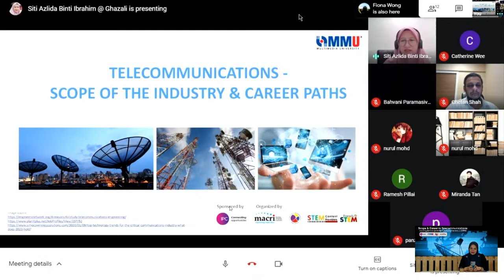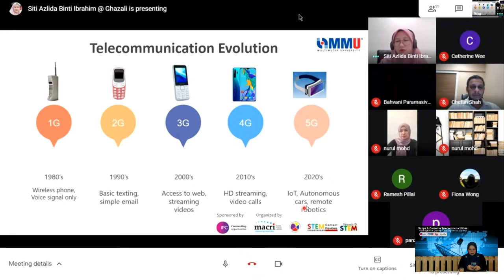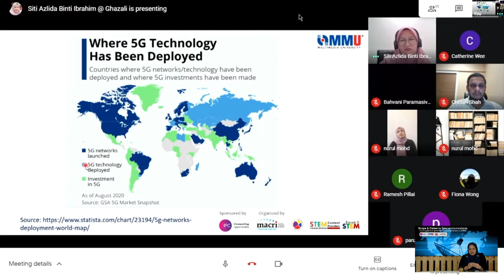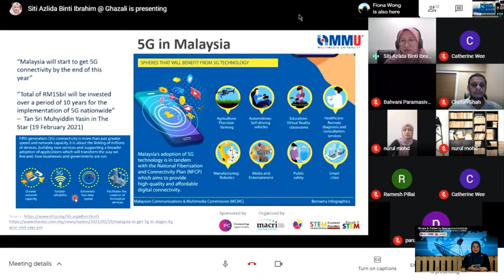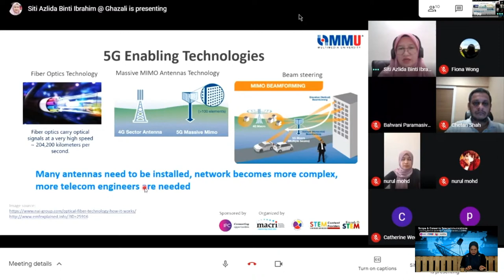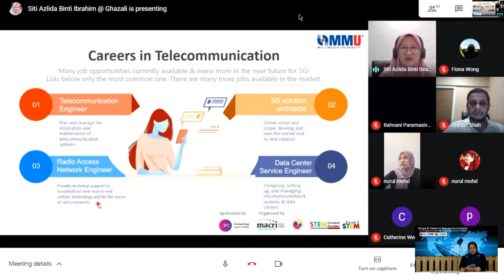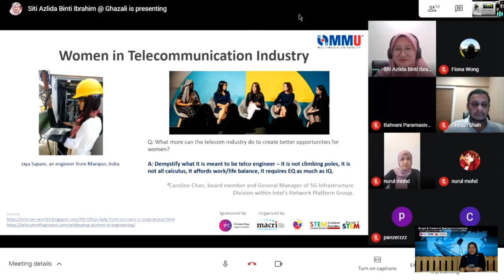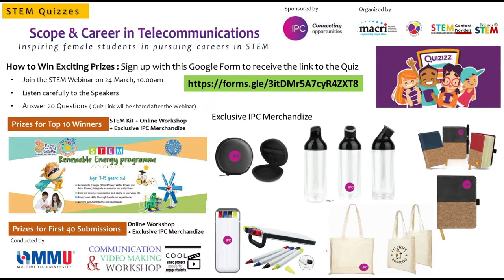Scope & Career in Telecommunications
we are Starting at 10:00am (GMT+8)
On Wednesday 24 March 2021.